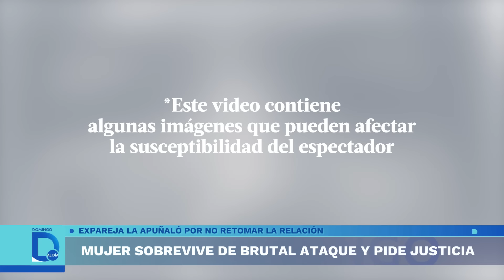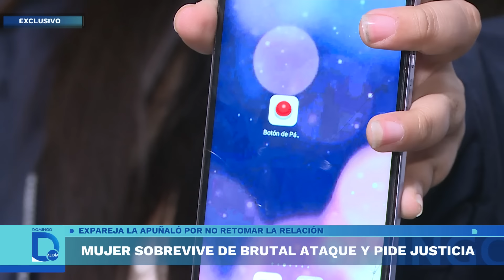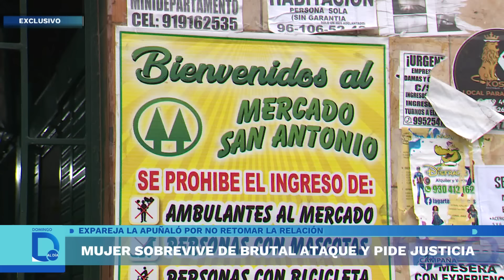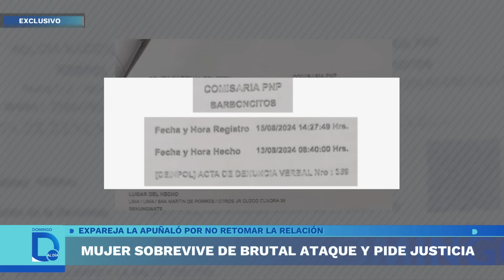Justicia para Clara | Domingo al Día | Perú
Clara Luzardo, es una joven madre extranjera que fue atacada por su expareja Julio González Albornoz, ella fue atacada y necesitó atención urgente para sobrevivir. Clara, clama justicia y pide orden de captura de su agresor.

About Domingo al Día:
América Televisión's news force continues to grow and Sunday mornings will be different. Domingo al Día arrives completely renewed with an agile and fresh style. The program will truthfully and objectively present exclusive reports, a summary of the most notable news of the week and the most important events in the political, national and international sphere.

Hosted by Melissa Peschiera

About América Televisión:
América Televisión is the number one television channel in Peru. We are on all digital platforms providing quality entertainment. We have paid memberships for countries that enjoy television series, soap operas, news, magazines and live television. Find all this and more on our tvGO platform.